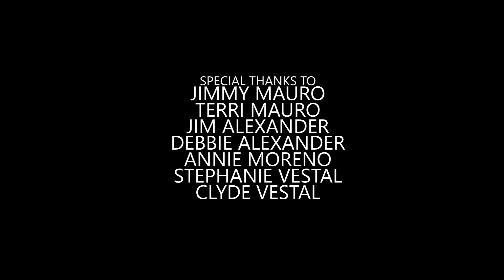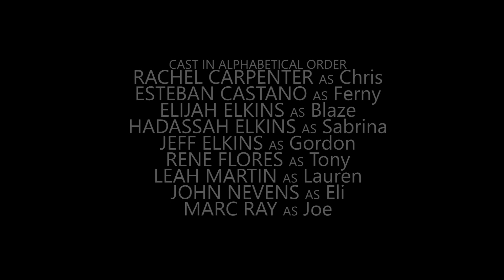AGAPE ROAD S3E1 | "Left"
AGAPE ROAD #9
When Lauren and Sabrina cannot find anyone else on Agape Road, they begin to fear that they have missed the rapture.